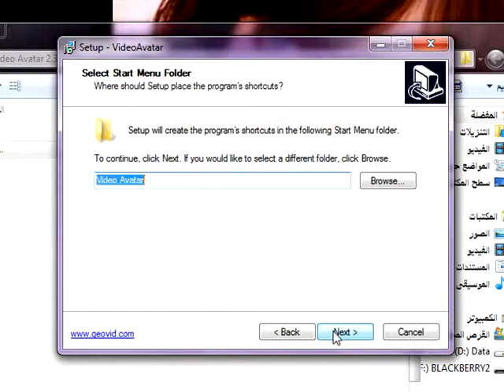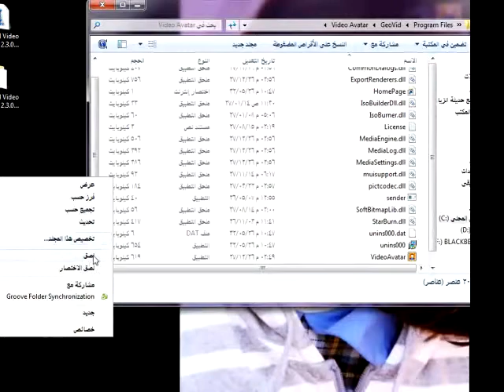GeoVid Video Avatar تثبيت برنامج منتديات المملكه